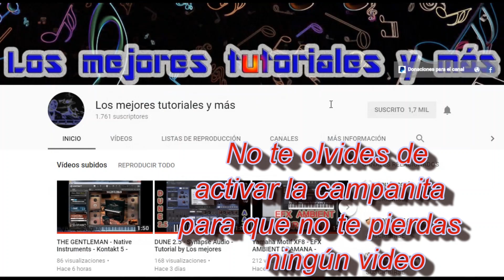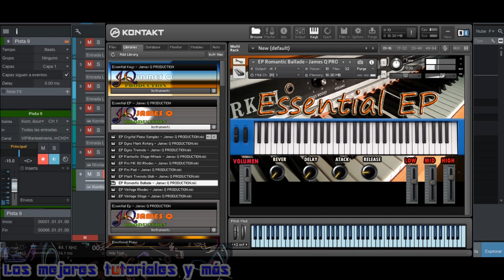EP ROMANTIC BALLADE - Essential EP Library - Samples KONTAKT 5, Kontakt 6 & KONTAKT 7🎼🎹BY LMTYM🔥💯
El sonido espectacular de la Librería Essential EP de James Q PRODUCTION para Kontakt 5.5.1 o versión superior (KONTAKT 6 & Kontakt 7).